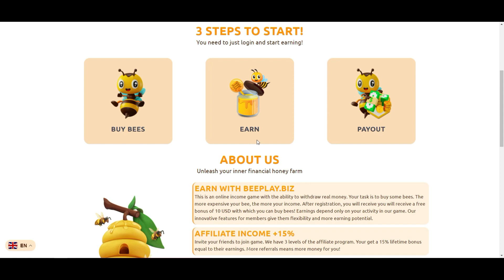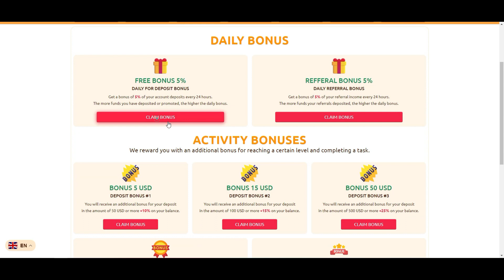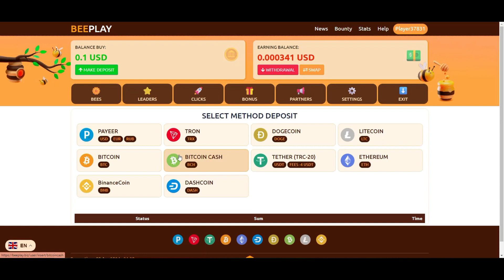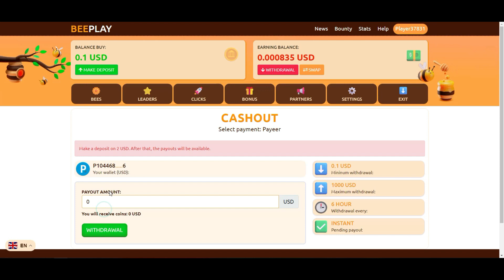EARN SWEET MONEY! Free JOIN AND GET $10 GIFT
Get Free Cryptocurrency💰 Unlimited Faucet And PTC ADS || Afzaal Vlog
EARN WITH BEEPLAY.BIZ
This is an online income game with the ability to withdraw real money. Your task is to buy some bees. The more expensive your bee, the more your income. After registration, you will receive you will receive a free bonus of 10 USD with which you can buy bees! Earnings depend only on your activity in our game. Our innovative features for members give them flexibility and more earning potential.